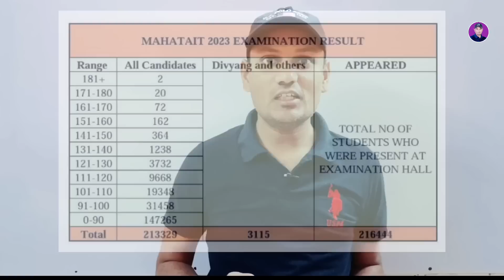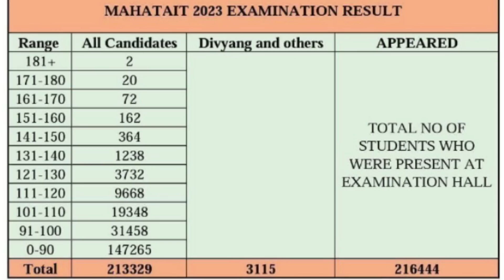आजची UPDATES | शिक्षक भरती मधून उमेदवार बाद होणार? BIG BREAKING NEWS ✍️💯💥💥 TAIT परीक्षा वर शंका!!!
आजची UPDATES | शिक्षक भरती मधून उमेदवार बाद होणार? BIG BREAKING NEWS ✍️💯💥💥 TAIT परीक्षा वर शंका!!! | @Kishorzagareofficial

Another BIOLOGY channel name 👇

"ZBC BIOLOGY ONLINE"